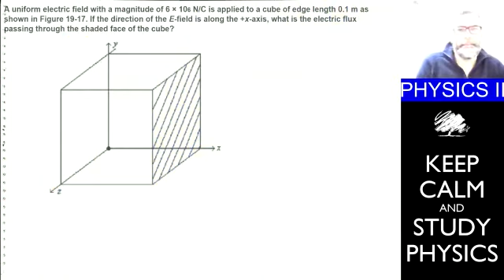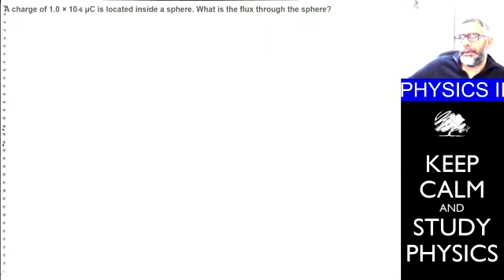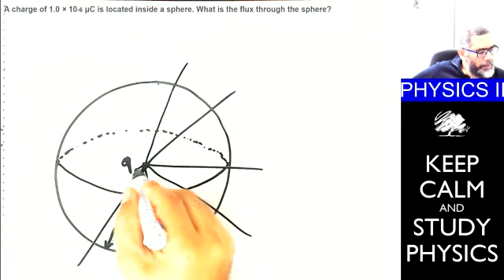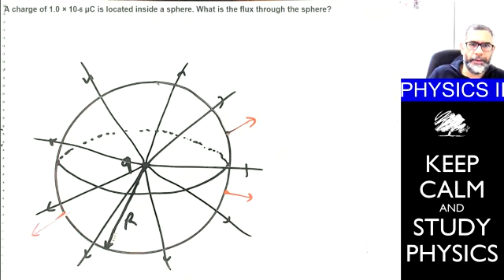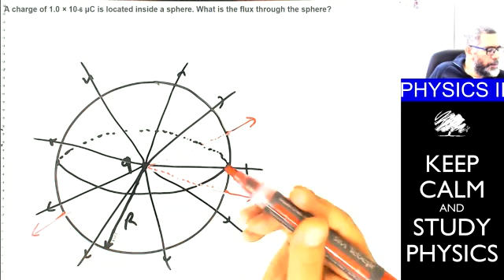Live Recitaiton 24March part2of3